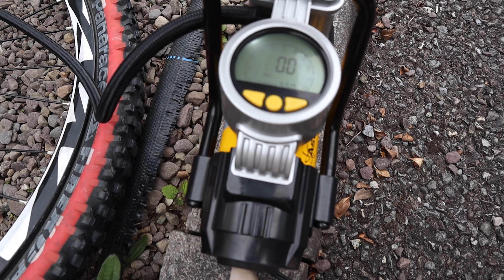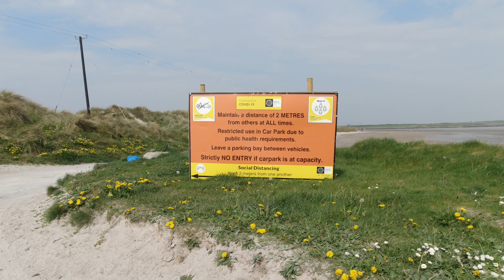The AFTERMATH of the Puncture - What Caused it?